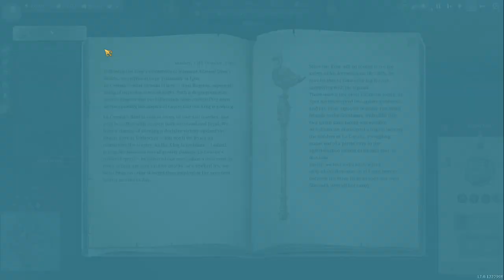#103 Anno1800 Socialist Challenge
ANNO 1800 Socialist Challenge

This Challenge/Experiment is for entertaiment only and not expressing any political believes. I took inspiration from historic soviet and eastern german / eastern european memorabilia and statistics. It is supposed to be in the vibe of a dystopianish Marxist/Soviet setting. This series is meant to be a fun story and not to offend anyone.

Rules:
- No Churches
- Population distribution:
Old World / Cape : 90% Workers + Farmers; 7% Artisans; 3% Engineers; 0.1% Investors
New World:         70% Jornaleros; 20% Obreros; 10% Artistas
Enbesa / Arctic:   80% Shepherds/Explorers; 20% Elders/Technicians

Mods:
Jakob's Collection